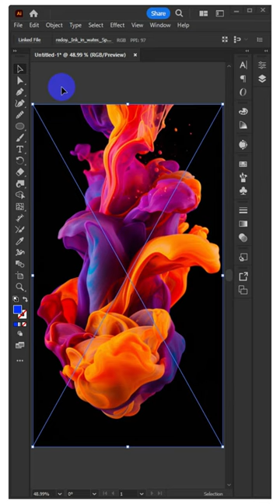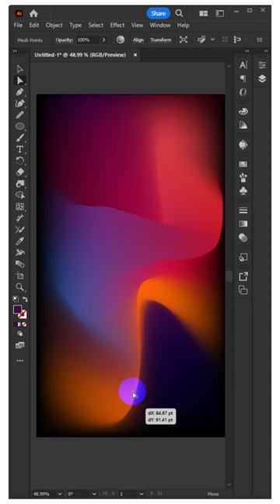illustrator image to mesh 3d Effect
Assalamu Alaikum! 😍

🟩Tags👇

info.tanvirahmad,
Tanvir Ahmad,